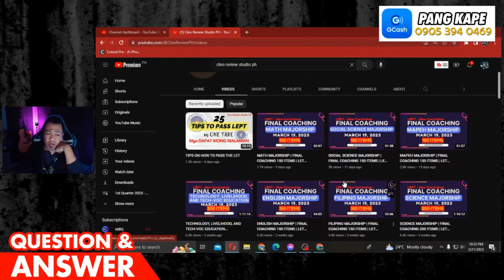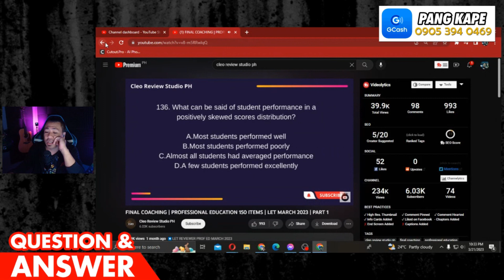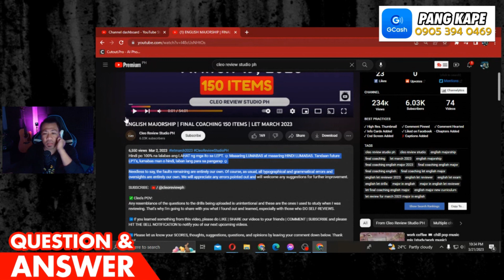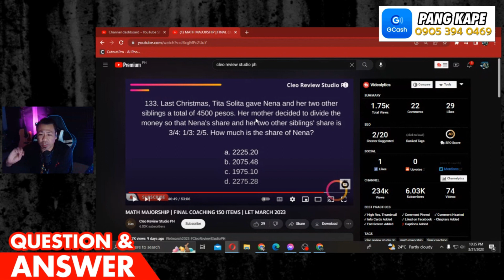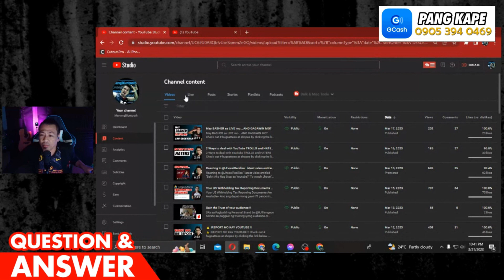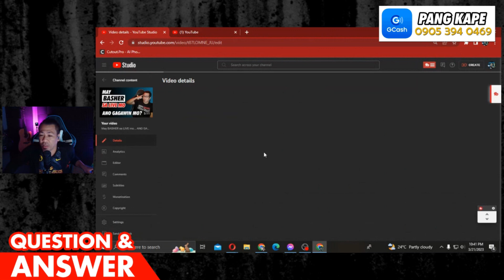Tips to FIX REPETITIOUS CONTENT - Channel Review Sample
Para sa mga gustong matuto about Repetitious Content, para sa inyo ito..
With some tips to fix repetitious content bago magreapply for ypp.

Para sa mga nakakaappreciate at gustong magbigay ng tulong at pagmamahal

ManongB